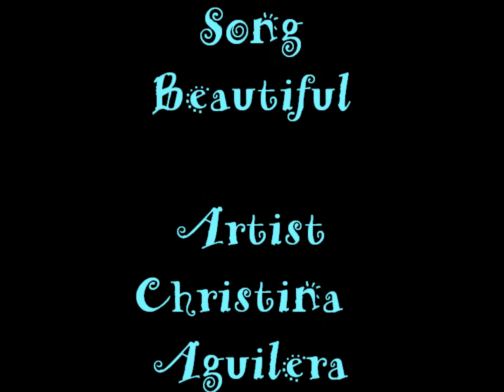Shay Mitchell with music by Christina Aguilera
Pretty Little Liars star